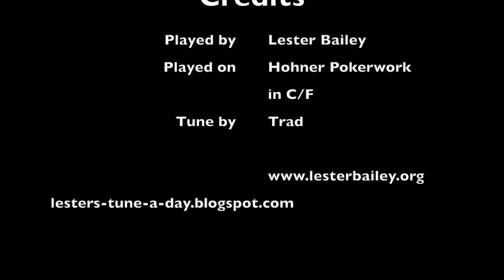Maid of the Mill, Ilmington - Lester - Melodeon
A morris dance tune from Ilmington for a linked handkerchief dance.
Played in F.